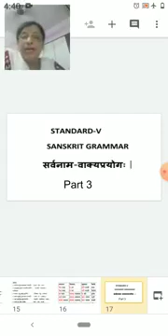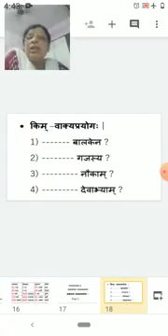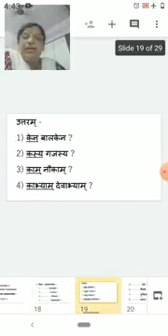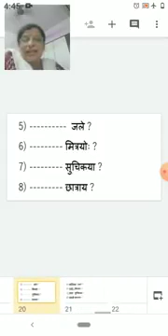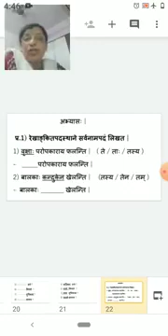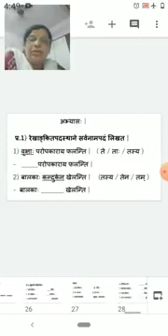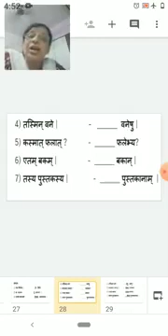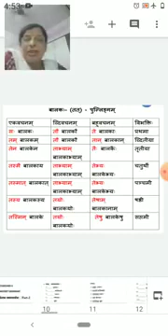Class 5 Sanskrit Grammar Sarvanaam Vaakyaprayog Part 3 11th Nov 2020